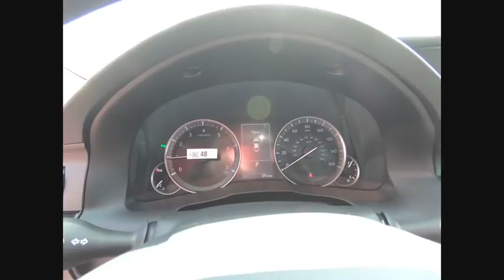2018 Lexus ES Orland Park IL F1818